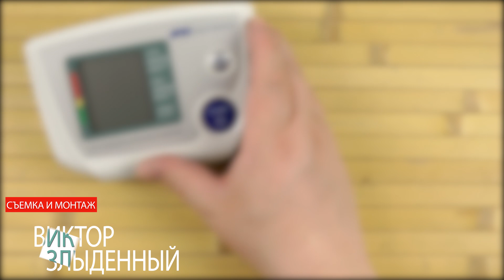Распаковка A&D UA-777AC